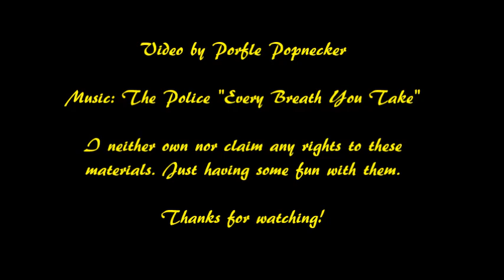My Mimsy Farmer Music Video ("Road To Salina", 1970)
Here's a Mimsy Farmer music video I made using shots from the 1970 cult classic "Road To Salina" and the song "Every Breath You Take" by the Police.

I had to alter/blur some nudity for YouTube. Hopefully the result will not violate any rules.

I neither own nor claim any rights to these materials. Just having some fun with them.